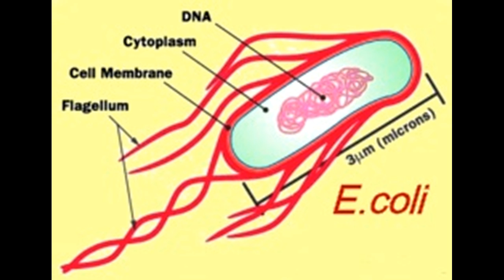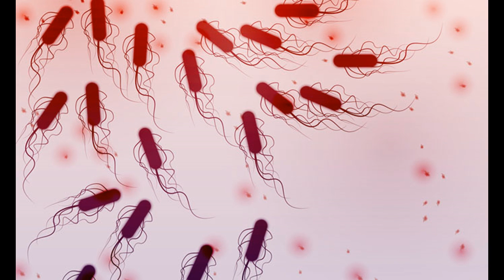Los científicos diseñan bacterias para reflejar las señales de 'sonar' para imágenes de ultrasonido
En la película de ciencia ficción de 1966 Fantastic Voyage, un submarino se encoge y se inyecta en el cuerpo de un científico para reparar un coágulo de sangre en su cerebro. Mientras que la película todavía puede ser ficción, los investigadores de Caltech están avanzando en esta dirección: por primera vez, han creado células bacterianas con la capacidad de reflejar ondas de sonido, que recuerdan cómo los submarinos reflejan el sonar para revelar su ubicación.

El objetivo final es poder inyectar bacterias terapéuticas en el cuerpo de un paciente, por ejemplo, como probióticos para ayudar a tratar enfermedades del intestino o como tratamientos de tumores específicos, y luego usar máquinas de ultrasonido para golpear las bacterias de ingeniería con ondas de sonido. generar imágenes que revelan la ubicación de los microbios. Las imágenes harían saber a los médicos si los tratamientos llegaban al lugar correcto en el cuerpo y funcionaban correctamente.

"Estamos diseñando las células bacterianas para que puedan devolvernos las ondas sonoras y nos permitan conocer su ubicación de la misma forma que un barco o un submarino dispersan el sonar cuando otro barco lo está buscando", dice Mikhail Shapiro, profesor asistente de ingeniería química de Schlinger. Académico e Investigador del Instituto de Investigaciones Médicas Heritage. "Queremos poder preguntarle a la bacteria, '¿Dónde estás y cómo estás?' El primer paso es aprender a visualizar y localizar las células, y el siguiente paso es comunicarse con ellas ".

Los resultados se publicarán en la edición del 4 de enero de la revista Nature. El autor principal es Raymond Bourdeau, un ex becario postdoctoral en el laboratorio de Shapiro.

La idea de usar bacterias como medicina no es nueva. Los probióticos se han desarrollado para tratar afecciones del intestino, como la enfermedad del intestino irritable, y algunos estudios iniciales han demostrado que las bacterias se pueden utilizar para atacar y destruir las células cancerosas. Pero visualizar estas células bacterianas y comunicarse con ellas, tanto para recopilar información sobre lo que está sucediendo en el cuerpo como para dar instrucciones a las bacterias sobre qué hacer a continuación, aún no es posible. Las técnicas de imágenes que dependen de la luz, como tomar imágenes de células marcadas con un "gen informador" que codifica la proteína fluorescente verde, solo funcionan en muestras de tejido extraídas del cuerpo. Esto se debe a que la luz no puede penetrar en tejidos más profundos como el intestino, donde residirían las células bacterianas.

Shapiro quiere resolver este problema con técnicas de ultrasonido porque las ondas de sonido pueden viajar más profundamente en los cuerpos. Él dice que tuvo un momento eureka hace unos seis años cuando supo sobre las estructuras de proteínas llenas de gas en las bacterias que habitan en el agua que ayudan a regular la flotabilidad de los organismos. Shapiro formuló la hipótesis de que estas estructuras, llamadas vesículas de gas, podrían revertir las ondas de sonido de manera que las haga distinguibles de otros tipos de células. De hecho, Shapiro y sus colegas demostraron que las vesículas de gas se pueden obtener imágenes con ultrasonido en las tripas y otros tejidos de ratones.

El siguiente objetivo del equipo era transferir los genes para producir vesículas de gas de las bacterias que viven en el agua en un tipo diferente de bacteria: Escherichia coli, que se usa comúnmente en terapias microbianas, como los probióticos.

"Queríamos enseñar a la bacteria E. coli a crear las vesículas de gas", dice Shapiro. "He querido hacer esto desde que nos dimos cuenta del potencial de las vesículas de gas, pero llegamos a algunos obstáculos en el camino. Cuando finalmente conseguimos que el sistema funcionara, estábamos extasiados".

Uno de los desafíos que enfrentó el equipo fue la transferencia de la maquinaria genética para las vesículas de gas a E. coli. Primero trataron de transferir los genes de las vesículas de gas aisladas de una bacteria que habita en el agua llamada Anabaena flos-aquae, pero esto no funcionó: la E. coli no logró crear las vesículas. Intentaron nuevamente usar genes de vesículas de gas de un pariente cercano de E. coli, una bacteria llamada Bacillus megaterium. Esto tampoco tuvo éxito, porque las vesículas de gas resultantes eran demasiado pequeñas para dispersar de manera eficiente las ondas de sonido. Finalmente, el equipo probó una mezcla de genes de ambas especies, y funcionó. El E. coli hizo vesículas de gas por su propia cuenta.